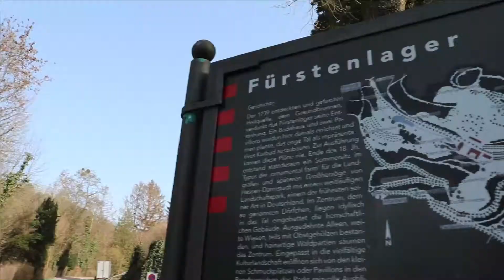Picnic at Fürstenlager Park, Bensheim (Germany 2021)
The Fürstenlager park was built (1790) in Bensheim ,Hessen as a summer residence for dukes and counts. It is a beautiful and well-preserved garden which was perfect for our picnic day.